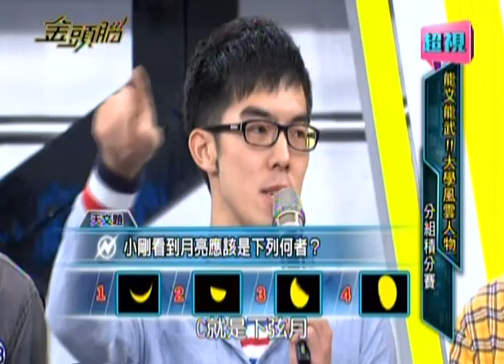1224 超視《金頭腦》【最聰明的大學社團風雲人物】 part2/5 第二戰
「金頭腦」今天展開第二戰！不讓昨天活潑的熱舞社專美於前，今天節目開場就有師大話劇社同學，將和瓜哥、吳怡霈聯手演出超爆笑的驚世愛情倫理悲喜劇！演得超入戲的瓜哥為何還當場下跪？會玩又會唸書的大學生，實力果然堅強，學科知識解釋得頭頭是道！但遇上生活時事、流行時尚等更多元的題型，會不會一舉將他們擊倒？而出題大來賓倪安東又會帶來什麼音樂題，讓他們的答題出現意見分歧？最寓教於樂的精采賽事，都在今晚十點胡瓜、吳怡霈代班主持的「金頭腦」！